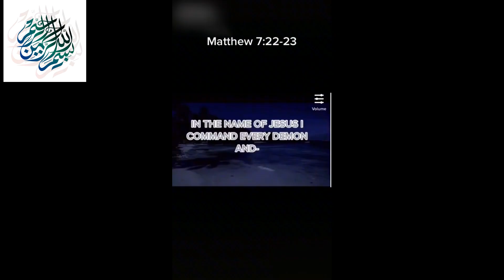Islam makes much more sense than Christianity | Muslim Brooklyn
Assalam u alykum everyone.

💌I get Motivated with your Positive Comments

Her journey to Islam.